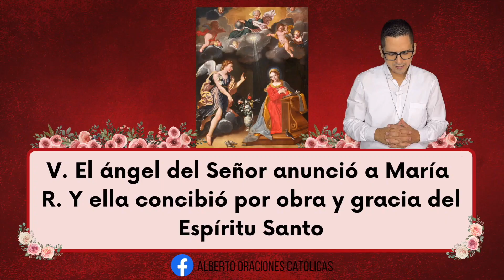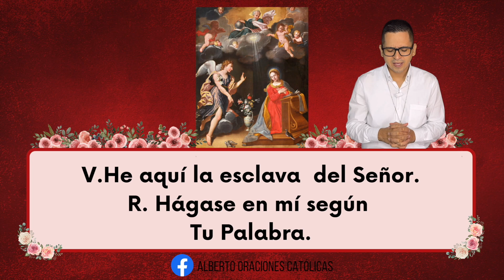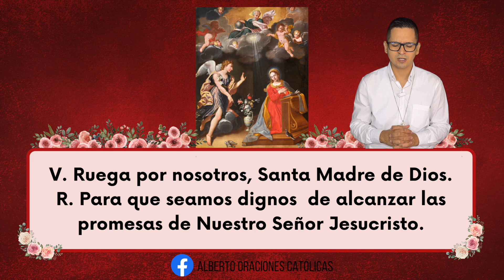🔴 Angelus de Hoy Sabado 15 de Julio 🙏 Oraciones a la Virgen María 🌸ANGELUS de HOY 🌼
🔴 ANGELUS de hoy Sabado 15 de Julio del 2023 | Virtud Mariana 🌼

Ángelus del día de Hoy Sabado 15 de Julio 😇🙏😇 Oraciones a la Virgen María 🌸 Oraciones Católicas a la Virgen María

Y concibió por obra y gracia del Espíritu Santo

Dios te Salve

Y el verbo se hizo Carne

Dios te Salve

Como era en un principio ahora y siempre por los siglos de los siglos. Amén!